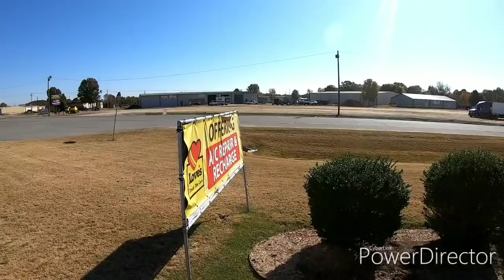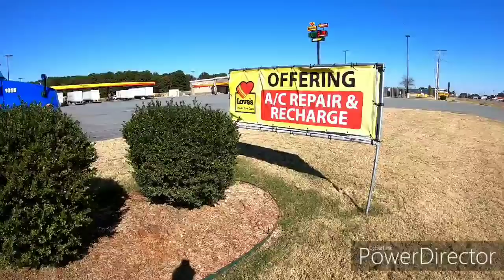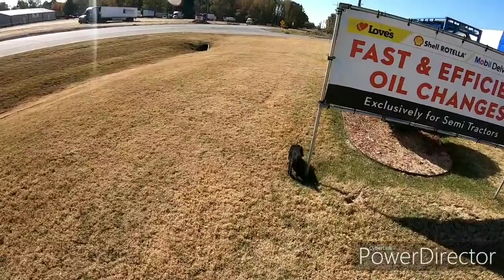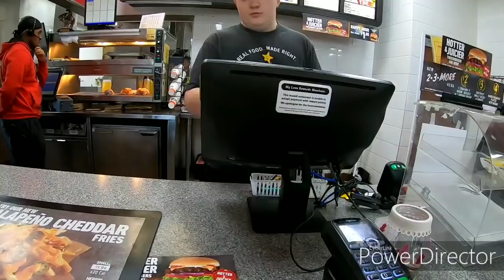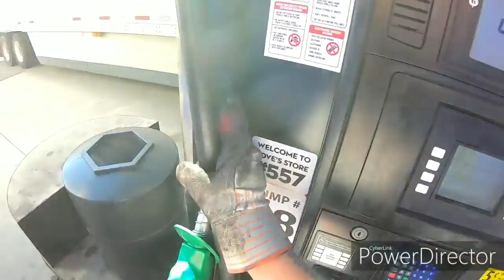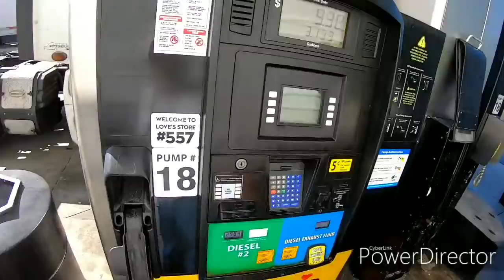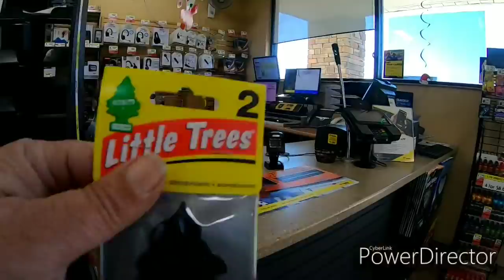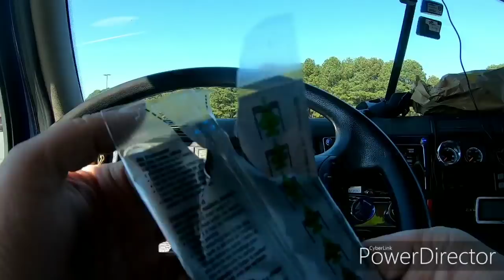Texas, Arkansas, and Missouri on our way to Michigan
on the wide open road with my side kick Panda and Jakebrake they are my best friends they are toy poodles. we travel all over the usa from sea to sea border to border. we make videos of are day weather its going down the road or taking a break. just having fun, and we want to share this with you. so please come and lets have some fun. me and Panda and Jakebrake we are family. we our inviting you in are truck and become are family to thank you. we love you all.

We have a little country store if you would like a trucker jukebox shirt or other from our store, if you would like something and its not in the store let me know we can have it made specially